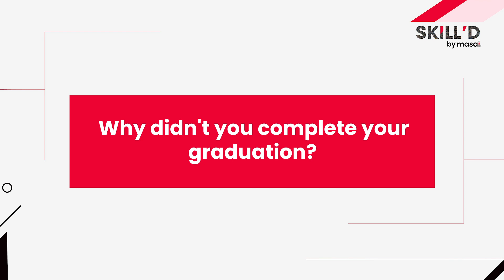From A 12th Graduate To Web Developer | Arpit, Masai Alumni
Meet Arpit, who is a webdeveloper at digitaljalebi

Though his parents forced him to do graduation after he completed his 12th standard, he was determined not to walk on a path that promised him nothing but a degree

He had seen people struggle to get a job after graduation and hence, decided not to waste time in college but to skill himself for the most demanded jobs in the nation.

While browsing the internet, he came across Masai, that promised to skill him in coding in a short span of 30 weeks. He decided to give it a shot and is now placed in a job that demands him to use his skills everyday.

🕙 TIMESTAMPS 🕙

00:00 Introduction
00:14 Where are you working currently?
00:24 Why didn't you complete your education?
01:03 Parent's reaction when you got placed after Masai
01:29 Construct week at Masai
01:57 Income Share Agreement at Masai